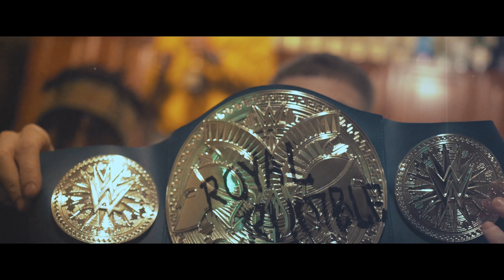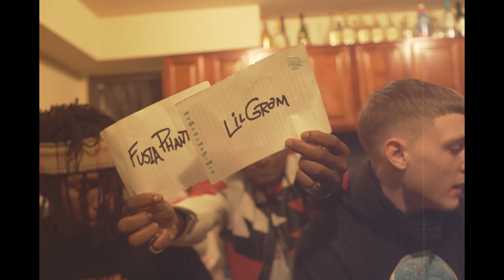Royal Rumble (Feat. Fusia Phantom) [Shot By @RawRob.Films]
The Dudley Boys Full Album Coming Soon!